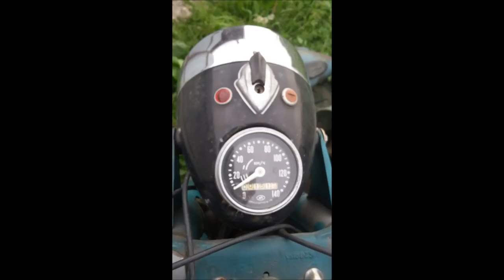Мотоцикл К-750: . 1968 года.. ПробеГ 152 км. Весь в стоке.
ПРОДАЖЕ к 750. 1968 года. Цена 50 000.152 км. Весь в стоке.

не читать.